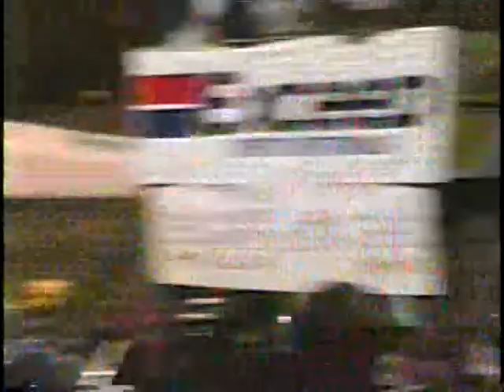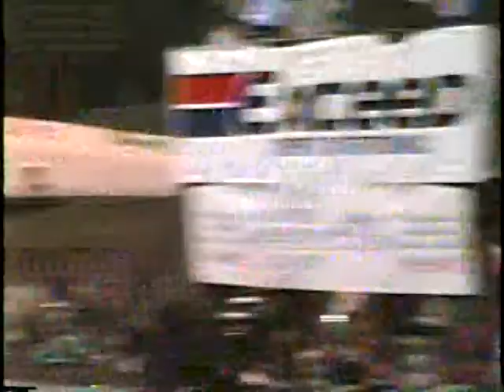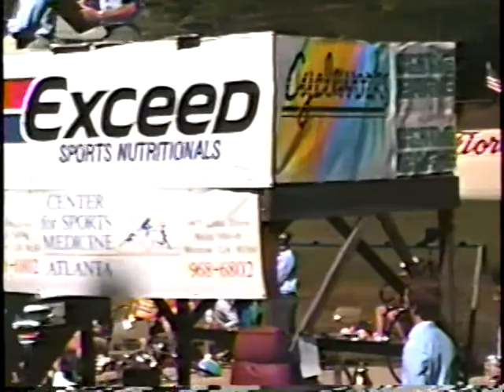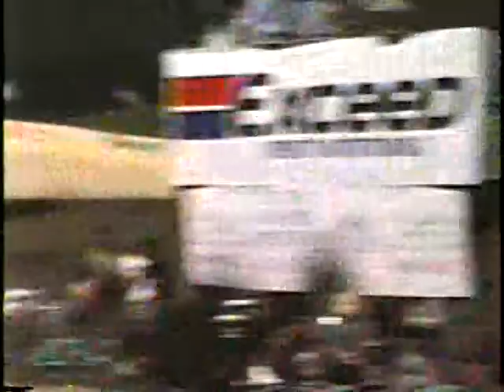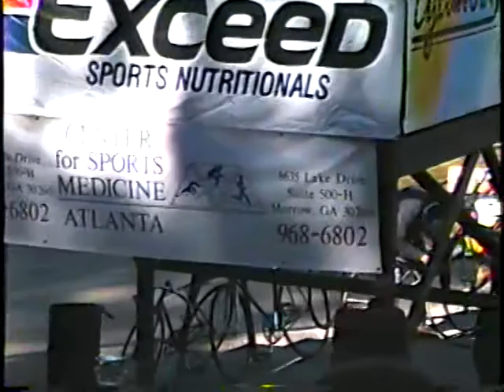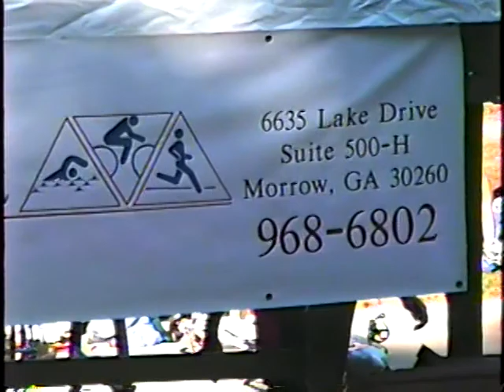1988 East Point Grand Prix - 80s Track Race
This is the Pro/Am race at the Dick Lane Velodome in East Point Atlanta.
It includes several top US riders from the 80s including...
Steve Hegg - 1984 Olympic Gold Medalist
Shawn Wallace - Olympian and former world flying Kilo
Tom Schuler - 7/11 Pro
Brian McDonough
Mark Whitehead
Jay Osborne
Bobby Livingston
Ron Hinson